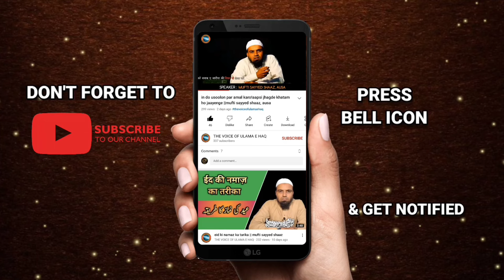Gunah Ko Halal Samajh Kar Karna? || Mufti Sayyed Shaaz Ausvi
السلام علیکم ورحمۃ اللہ وبر کا تہ
                  اس چینل کا مقصد امت مسلمہ کی ھر لائن میں علماء حق کے ذریعہ دینی رھبری ورھنما ئ کرنا ھے اور اسلا می معلومات  سے آگاہ کر نا ہے۔
          ईस चॅनल का मकसद उम्मते मुस्लिमा की हर लाइन मे ऊलमा ए हक के जरीए दीनी रहेबरी व रहनुमाई करना है और ईस्लामी मालूमात से आगाह करना है.